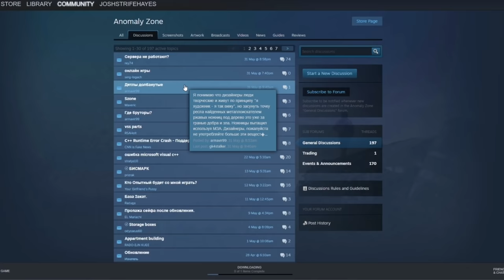Worst MMO Ever? - Anomaly Zone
Imagine if fallout stopped caring and tried to become an MMO, imagine how awful that would be...

no not fallout 76, think worse.

Anomaly zone (Szone) is a post apocalyptic MMO set in a world where wild dogs are completely OP.